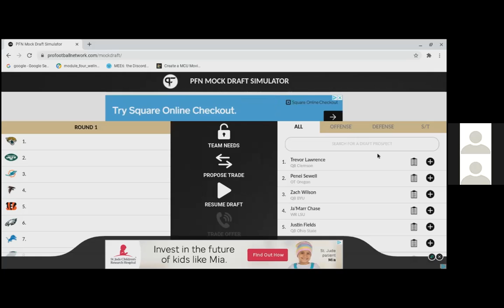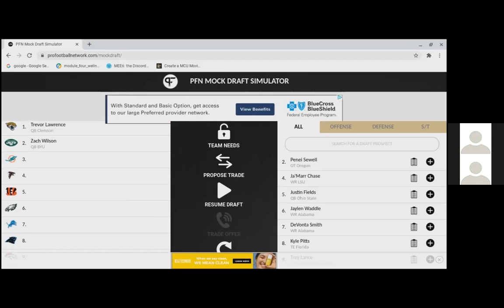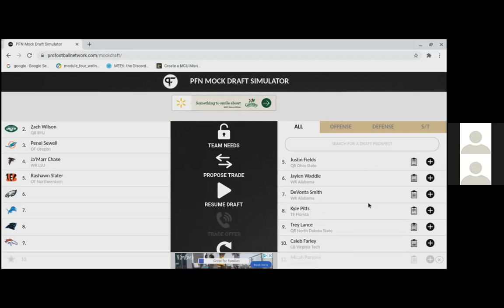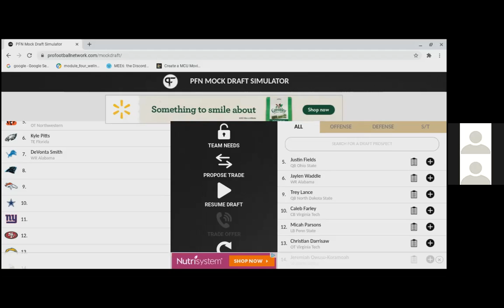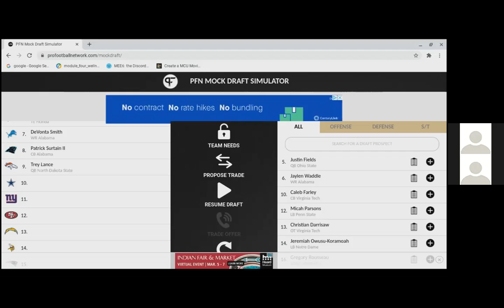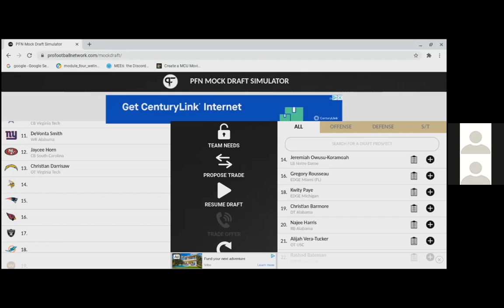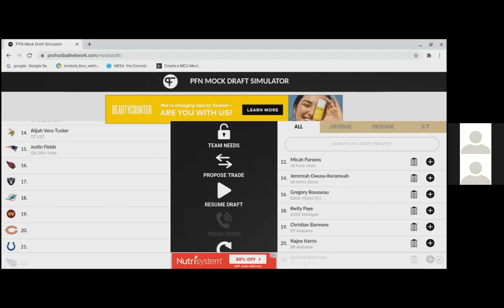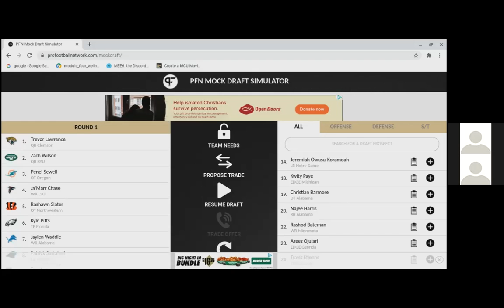Man to Man Coverage Podcast Ft. Mason Ep #32: Mock Draft 2.0 (Part #1)